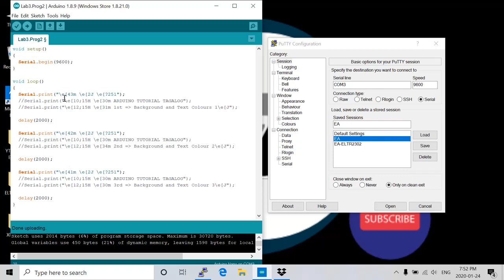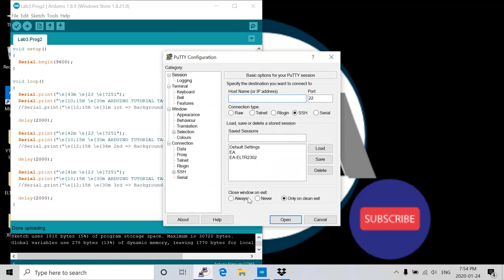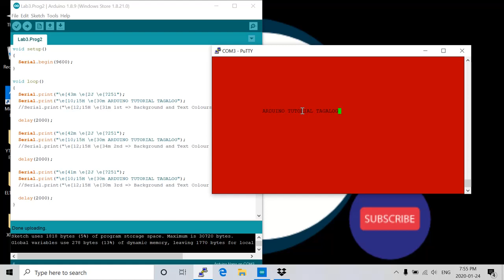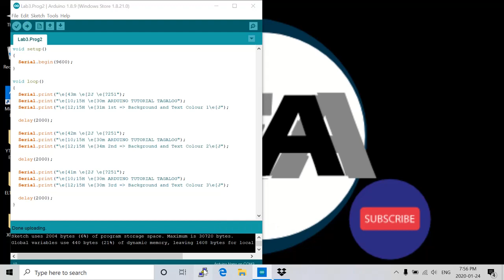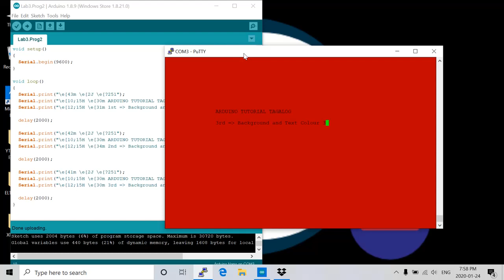"PuTTY TERMINAL EMULATOR" ARDUINO Tutorial TAGALOG PART5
PuTTY TERMINAL EMULATOR
***Changing background colour
***Display Text Locations and Font Colour
***Sample code provided